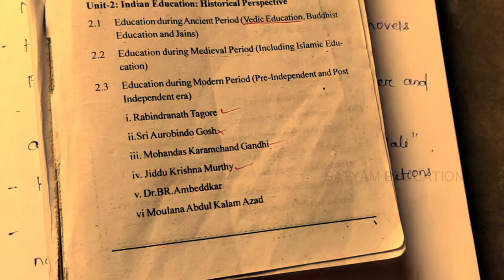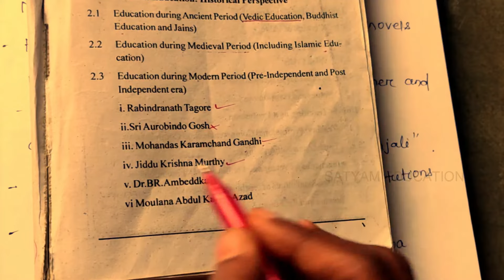1ST SEM UNIT 2.3 PHILOSOPHICAL FOUNDATIONS OF EDUCATION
NOTES For ALL B.Ed. Courses.

(This small amount is for our teachers appreciation, I  Hope you will positive co-operate)
SOCIAL CONTACT
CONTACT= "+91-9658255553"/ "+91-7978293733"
ADDRESS
SEARCH ON GOOGLE- "Satyam Education"

Hi !!!

Education is one of the most powerful things in life. It allows us to find the meaning behind everything and helps improve lives in a massive way.